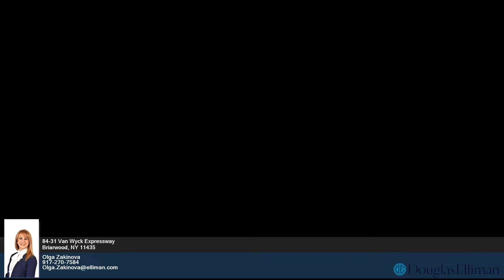84-31 Van Wyck Expressway - Olga Zakinova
2.00 beds
 1.00 baths